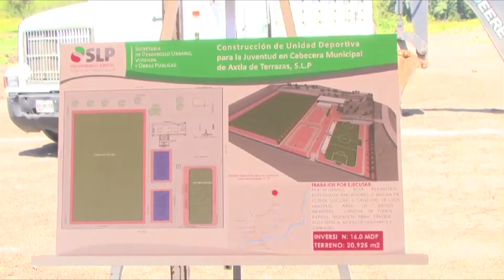SE REALIZAN MAS Y MEJORES OBRAS DE INFRAESTRUCTURA DEPORTIVA Y AGUA POTABLE EN LA HUASTECA POTOSINA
Se realizan mas y mejores obras de infraestructura deportiva y agua potable a favor de la Huasteca Potosina.